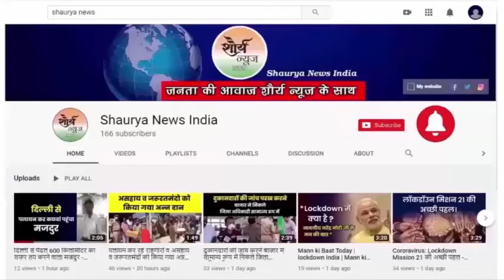Azamgarh:- प्रदूषण, कोविड-19, महंगाई की वजह से, खरीदारों और ग्राहकों में दिखी मायूसी ।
आजमगढ़ में दीपावली के त्यौहार को लेकर पटाखों की दुकान सज गई हैं। प्रदूषण, कोविड-19, महंगाई की वजह से खरीदारों और ग्राहकों में फिलहाल मायूसी दिख रही है। फ़िर भी 2 दिन में अच्छी बिक्री की उम्मीद लगाकर यहां दुकानदार बैठे हैं। वही प्रशासन ने तमाम नियम शर्तों के साथ 52 पटाखों की दुकानों को आजमगढ़ के शहर के डीएवी व आईटीआई मैदान में और इक्का-दुक्का अन्य स्थानों पर दुकानों को लगाने की अनुमति दी है। यहां पर उन्हीं आतिशबाजियों की बिक्री होगी जो ग्रीन पटाखों की श्रेणी में आते हैं।